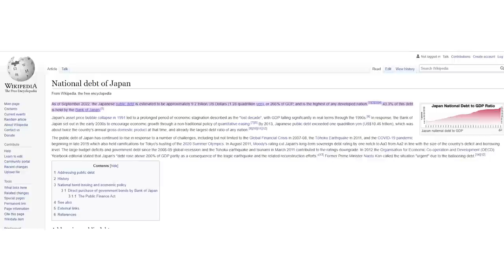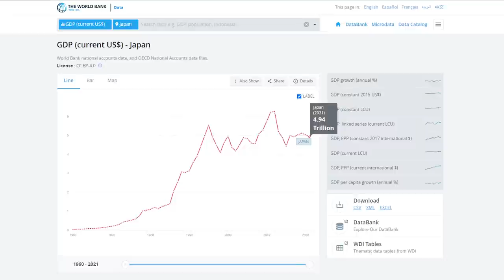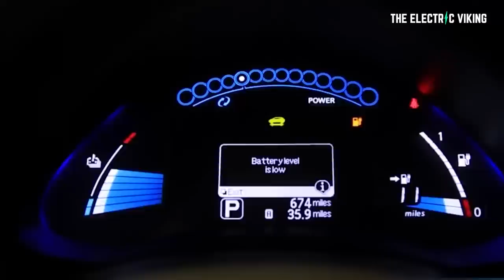General Motors says Toyota's hybrid strategy doesn't make sense